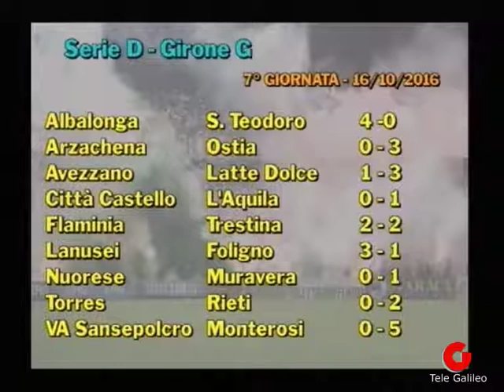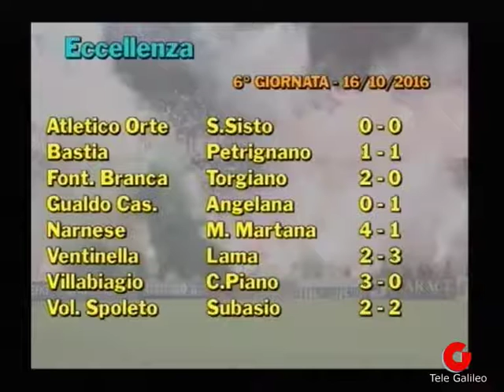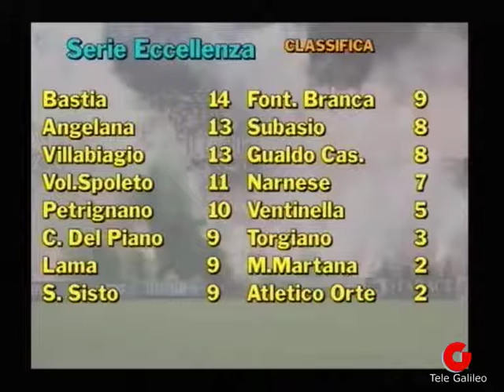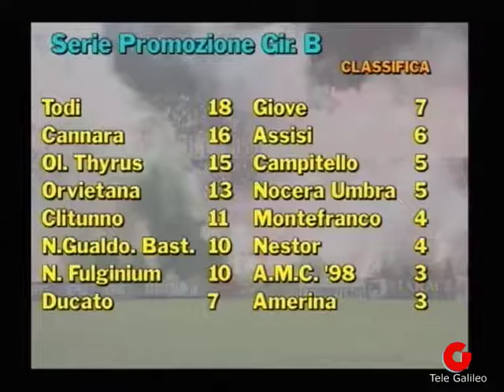DIMENSIONE DILETTANTI del 19 Ottobre 2016, 4a Puntata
DIMENSIONE DILETTANTI 2016/2017, IN ONDA SU TELE GALILEO
TUTTI I MERCOLEDI' ALLE ORE 21
A cura di Alessandro Cavalieri
Regia di Vincenzo Vulpiani
Ospiti: Giacomo Papini (giornalista) e Sandro Beloni (Team Manager Campitello)